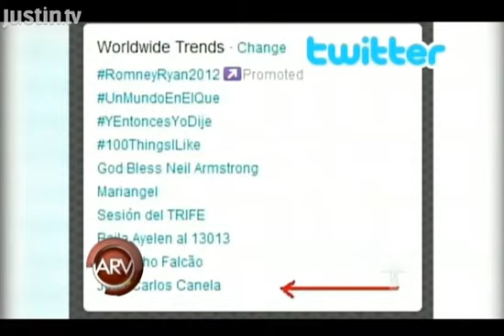Jencarlos sobre Premios tu mundo Al rojo vivo